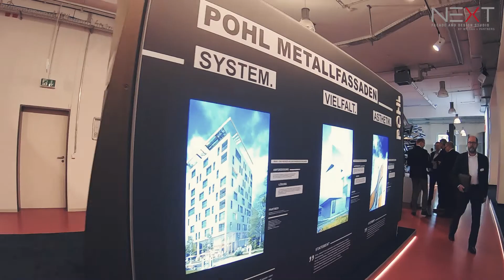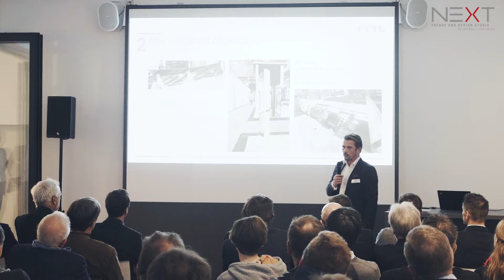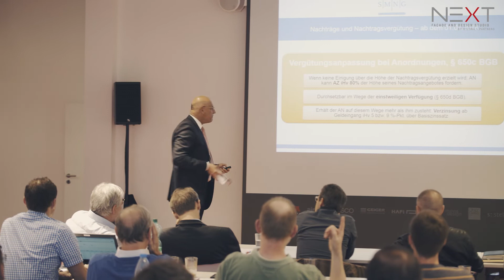NEXT Studio - Façade and Design Studio - EN